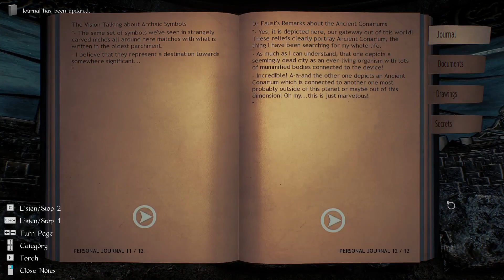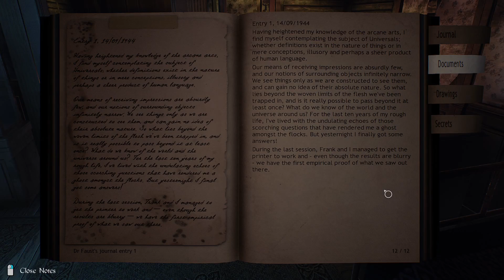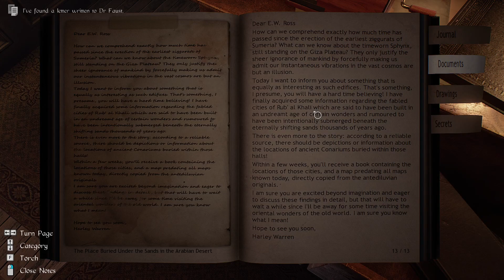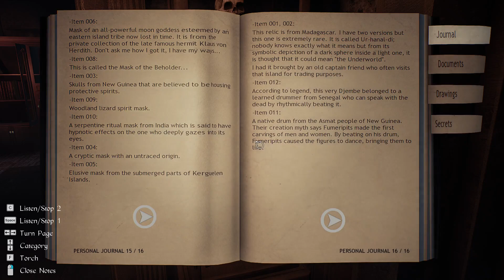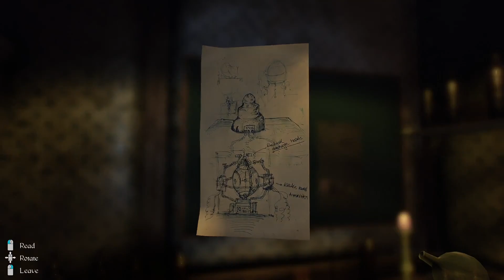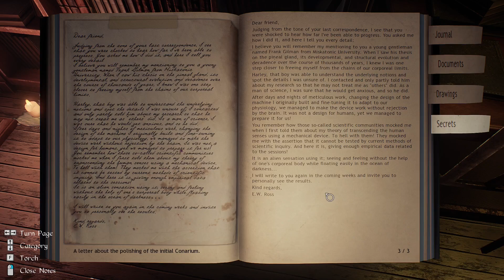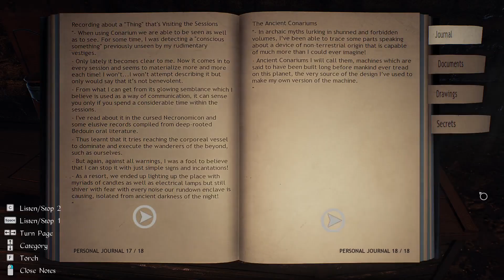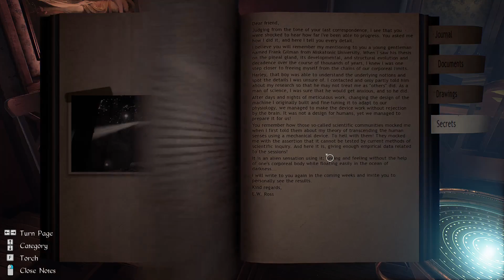We Must Go Deeper! - Conarium (Pt. 3)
From the Steam Page: "Conarium is a chilling Lovecraftian game, which follows a gripping story involving four scientists and their endeavor to challenge what we normally consider to be the ‘absolute’ limits of nature. Inspired by H.P. Lovecraft’s novella "At the Mountains of Madness", but largely set after the original story."